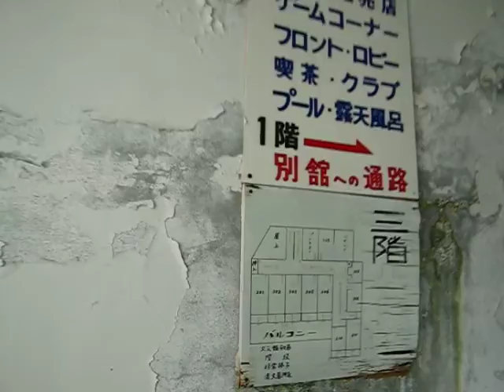廃墟 12 大川グランドホテル Ruins Hotel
無編集ノーカット
2011年1月撮影